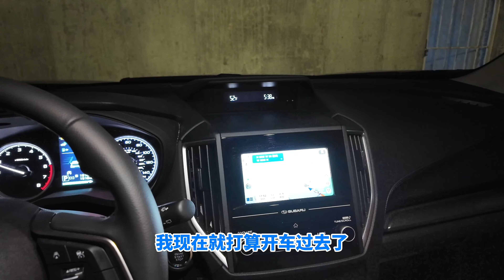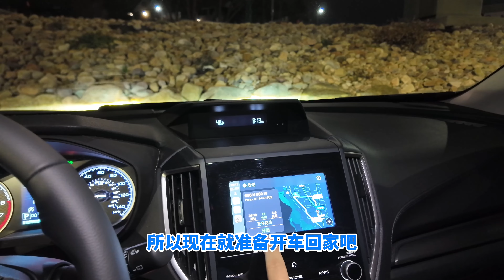美國生活：到當地大學上英語課，與一位俄羅斯小姐姐分到一組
視頻拍攝於2024年01月22日。